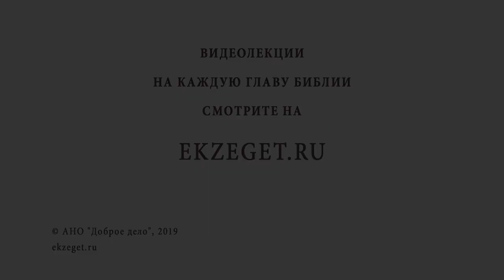Откуда экологические проблемы? Библия отвечает. Священник Павел Островский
Всё, что сотворено Богом - хорошо весьма, и даже после грехопадения, когда Господь лишил человека полной власти над всем сотворённым миром, природа продолжала служить во благо человека. В проблемах с окружающей средой виновны только сами люди, и возникают эти проблемы чаще не из-за невинной деятельности, но из-за безответственного отношения к своим ближним.